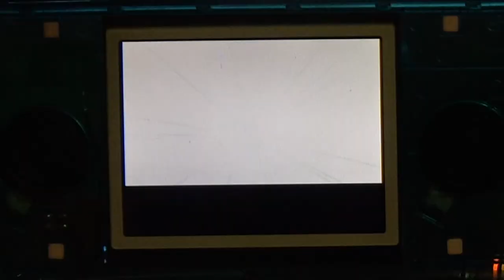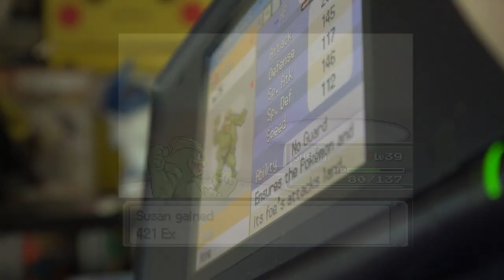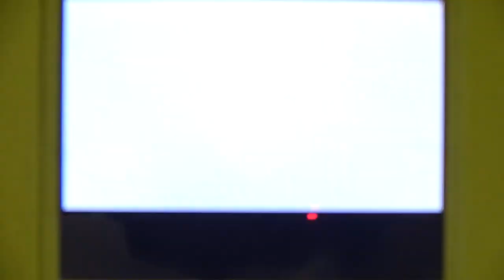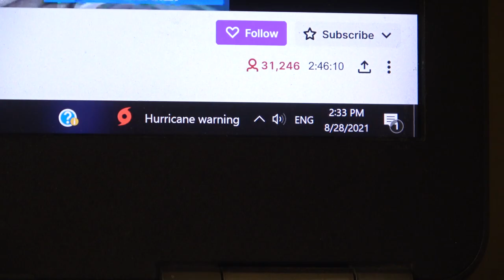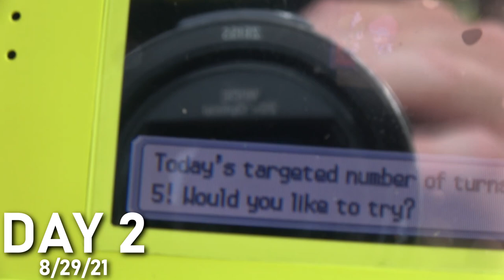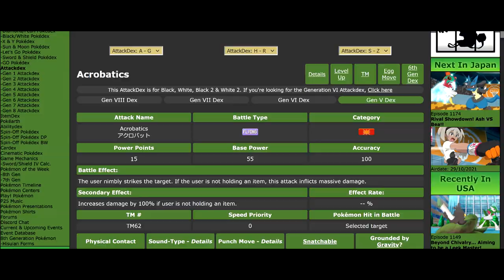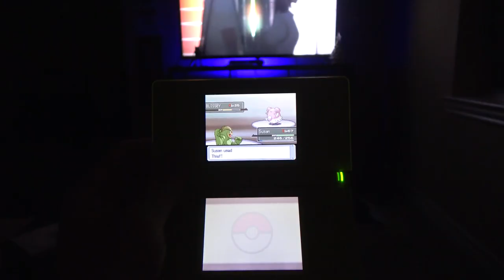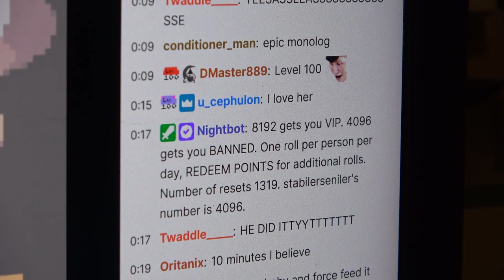575 - Stealing 99 Rare Candies from the Backlot Mansion! The Level 100 Gauntlet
Devious licks